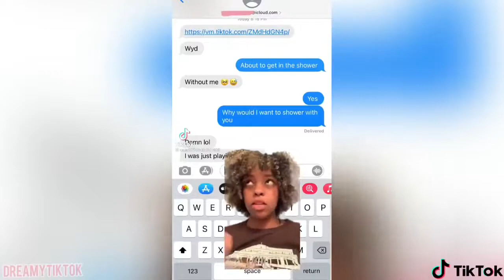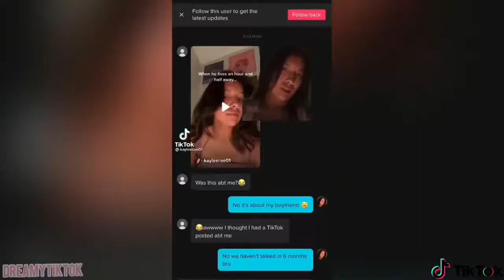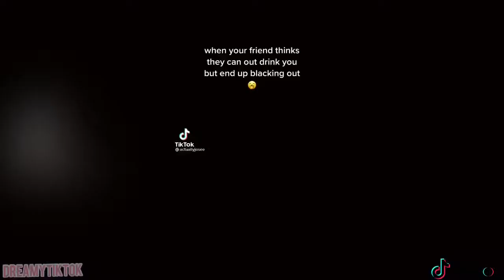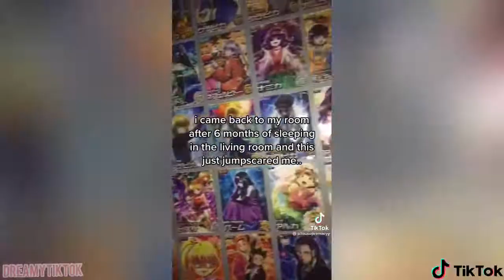“Don’t you feel silly Don’t you feel stupid Don’t you feel a lil ashamed ” 🤔 TikTok Compilation